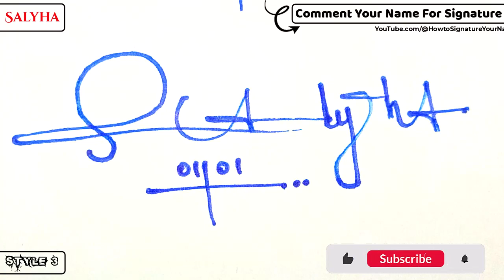✔️ Salyha Name Signature Style Request Done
Hey guys!
In this video I will show you how to make a signature of ✔️ Salyha Name Signature Style Request Done